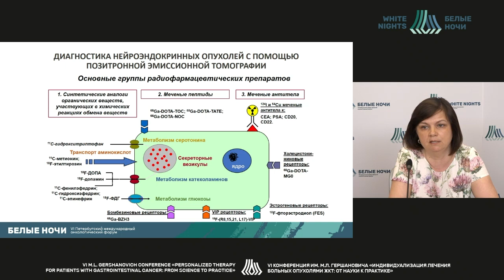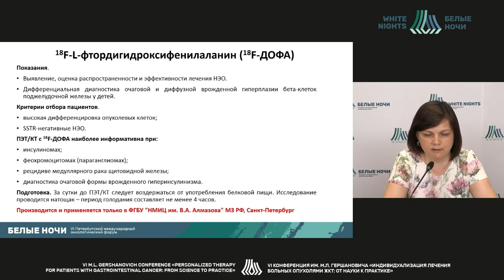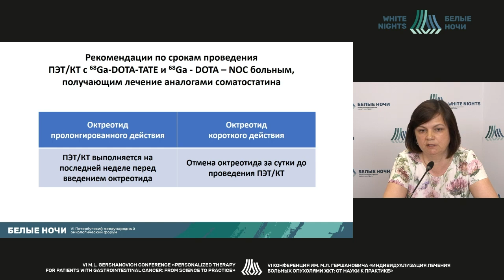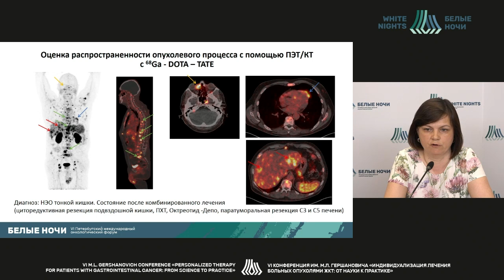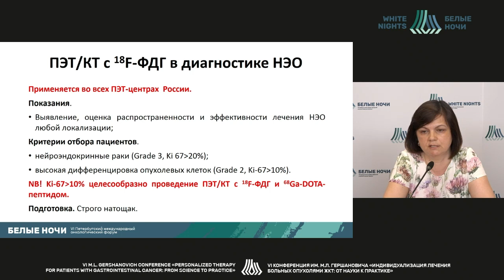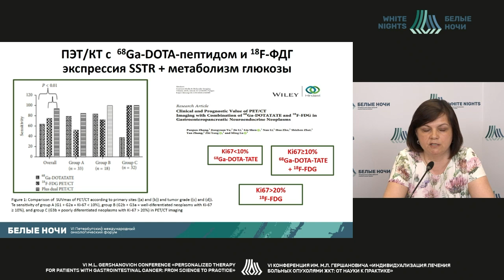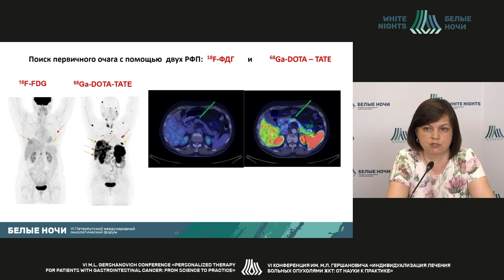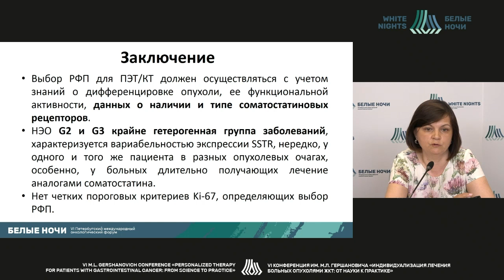Возможности ПЭТ/КТ с различными радиофармпрепаратами в диагностике НЭО (Иванова А.А.)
Иванова Анна Александровна - заведующий отделением позитронной эмиссионной томографии (ПЭТ) ФГБУ «РНЦРХТ им. ак. А.М. Гранова» Минздрава России, к.м.н., Санкт-Петербург